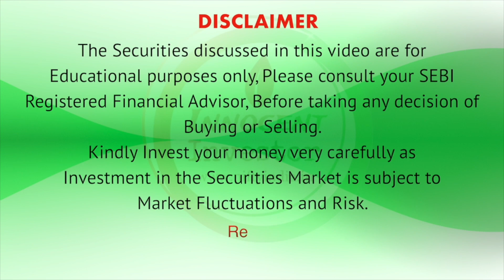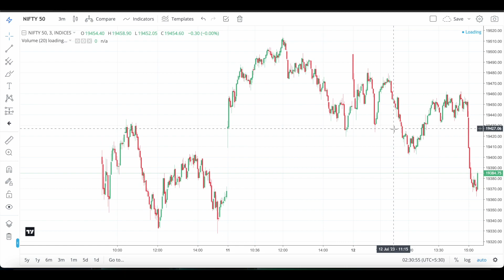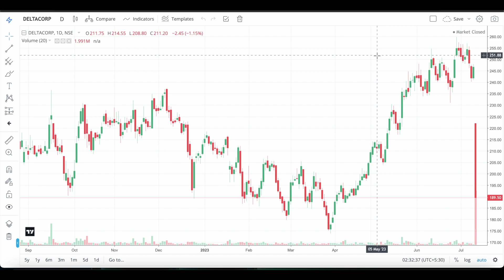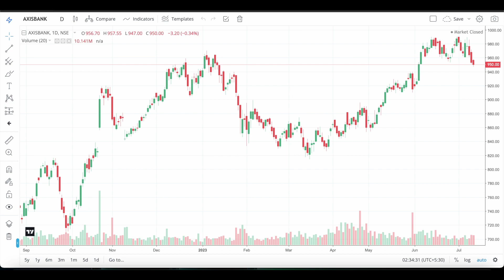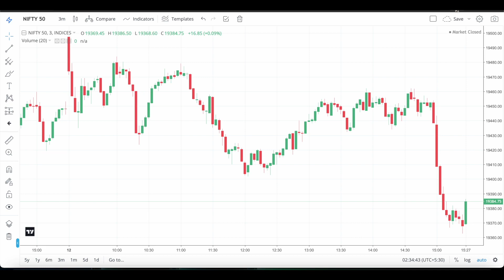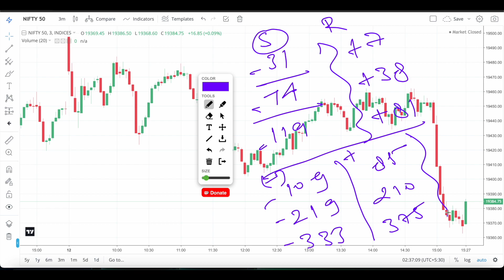अंत मे अचानक बेचा कौन.. ? TCS RESULT | WHY DELTA CORP SHARE CRASHED ? 13 July Stocks & Levels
Join 22 Session Market Learning Challenge
Get Premium Learning Video for FREE
Via UPSTOX
                                 "OR"
Via Zerodha
                                " OR"
Via Angen ONE
Regards-:
Team
Innocent Investor